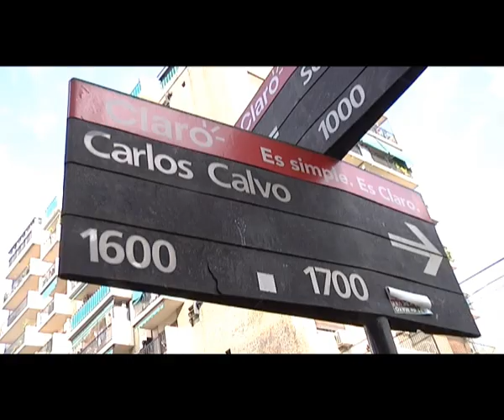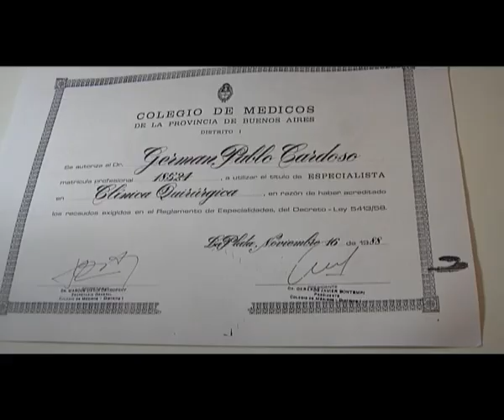Operativo policial en consultorio donde se realizaban abortos.